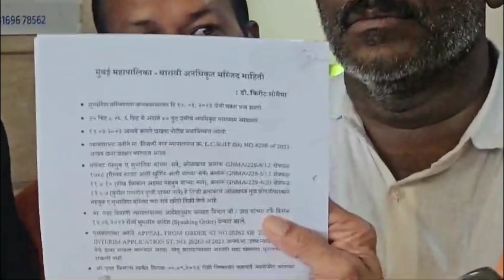Kirit Somaiya Media Interaction | Dharavi Subhani Masjid Demolition Update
Dharavi Subhani Masjid Demolition Update

''Network Mahanagar'' मुंबई महानगर का लोकप्रिय व विश्वसनीय हिंदी & मराठी न्यूज़ चैनल और Web Portal पोर्टल है. यह वेबसाइट अपने लाखों पाठकों को डेली ताजा-तरीन ख़बरों से अपडेट रखता है. इसके जरिये हम प्रामाणिक और निष्पक्ष समाचार अपने समर्पित पाठकों तक पहुंचाने के लिए निरंतर प्रयासरत रहते हैं. हम महानगर की प्रमुख ख़बरों के अलावा देश-दुनिया की ब्रेकिंग ख़बरों से भी अवगत कराते हैं. इस ट्रैक पर ताजा-तरीन ख़बरों के अलावा आप एक न्यूज़ रिपोर्टर की तरह अपने क्षेत्र की समस्याएं और आसपास की ख़बरें, फोटो, विडिओ हमें भेज सकते हैं, जिसे हम निःशुल्क प्रमुखता से पब्लिश करेंगे.
सबसे अहम् और ख़ास यह है कि हम सिर्फ अपनी नहीं अपने सुधी पाठकों के अनुरूप ख़बरें और उनकी राय-सुझाव का भी ख्याल रखते हैं. यही मुख्य बातें हमें अन्य YouTube चैनलों व वेबसाइटों से अलग बनाती है, और कुछ बेहतर करने की प्रेरणा देती है.

लाइव खबरें एवं ब्रेकिंग न्यूज के लिए बने रहें हमारे साथ...